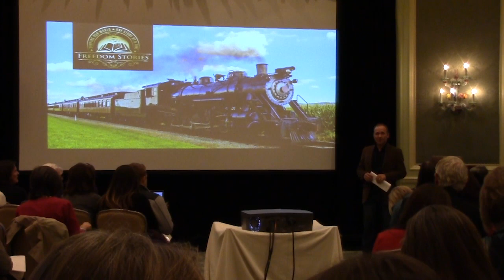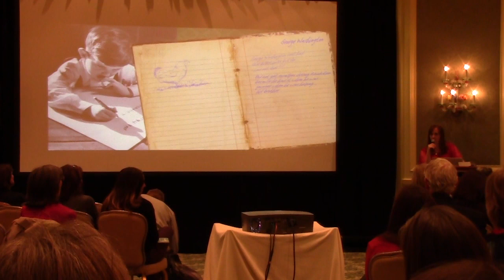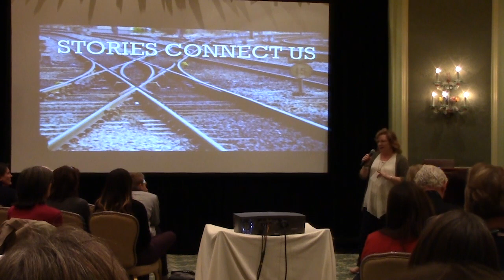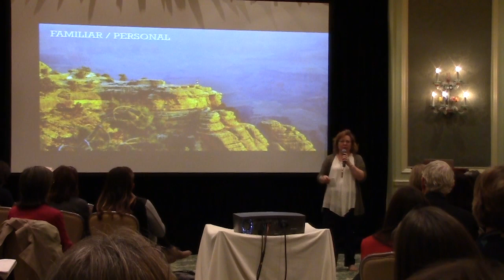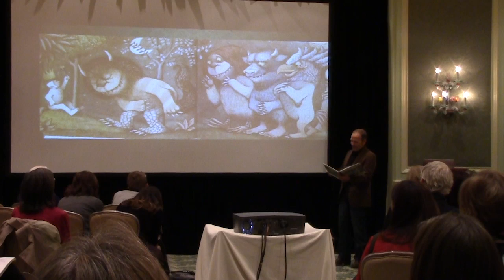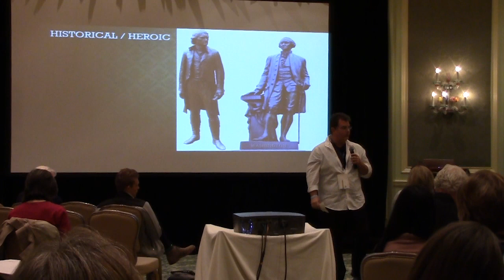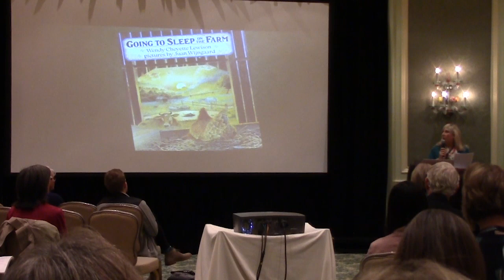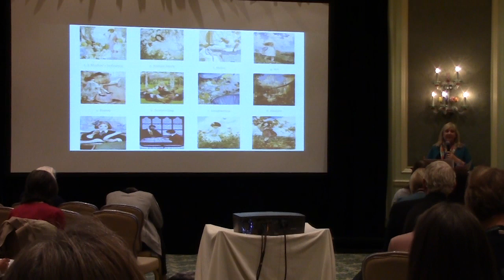Power of Stories - Bill Norton, Tonya Nelson, Kimberly Fletcher, Daniel Sheridan, Marlene Peterson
The Power of Stories and How They Shape Society
•  Speakers: Bill Norton
•  Speakers: Tonya Nelson
•  Speakers: Kimberly Fletcher
•  Speakers: Daniel Sheridan
•  Speakers: Marlene Peterson